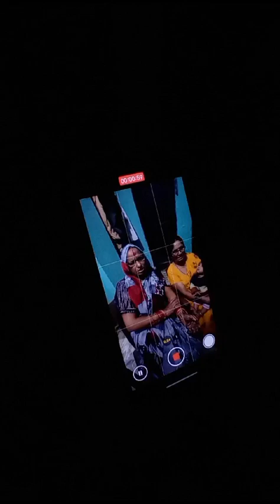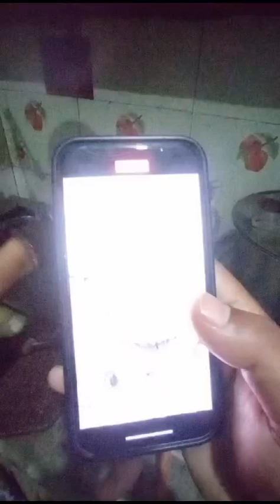जनेऊ संस्कार के गीत सुनिए